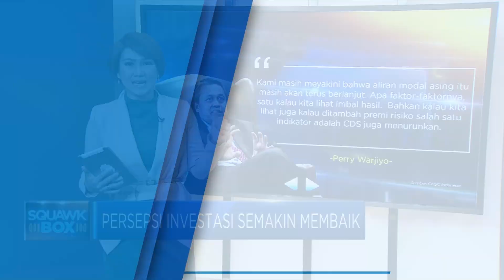CDS RI Menguat 30% di Level 97,91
Persepsi risiko investasi di pasar surat utang negara semakin membaik. Tingkat credit default swap (CDS) 5 tahun Indonesia hingga awal pekan kemarin (Senin, 4/3) sudah turun ke level 97,91, atau menguat 30% year-to-date dibandingkan dengan posisi akhir 2018.
CDS 10 tahun Indonesia juga menunjukkan perbaikan, meski tak sebesar CDS 5 tahun. CDS 10 tahun Indonesia sudah di level 173,675, turun 19% dibanding posisi akhir 2018 yang sebesar 214,015. CDS yang semakin rendah menunjukkan ekspektasi risiko investasi yang semakin rendah pada instrumen surat utang negara Indonesia dalam denominasi rupiah

Like & Follow Facebook:
CNBC Indonesia

cnbcindonesia